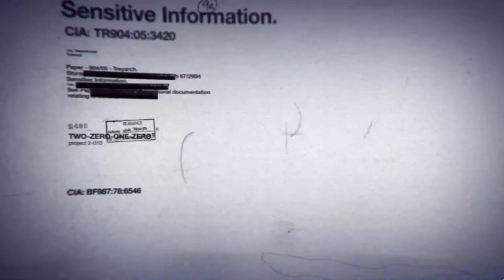Call Of Duty Black Ops (2010) Intro